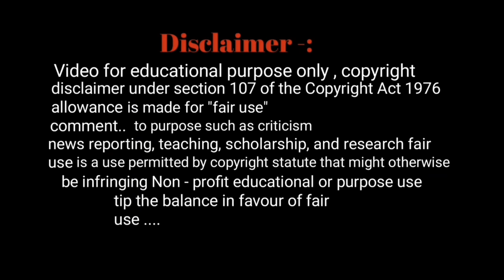To Ngin ia Pyrta iaka kyrteng U Khrist // La rwai naki khun samla dong tariang A&B / Youth week 2024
Jingiaseng Samla Presbyterian Balang Mawiong || Mawlai presbytery Synod Sepngi